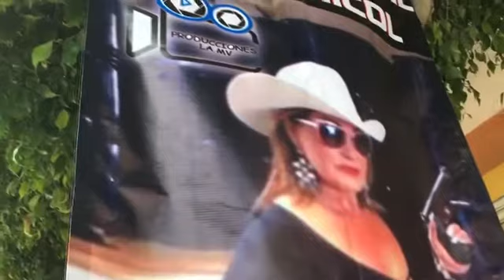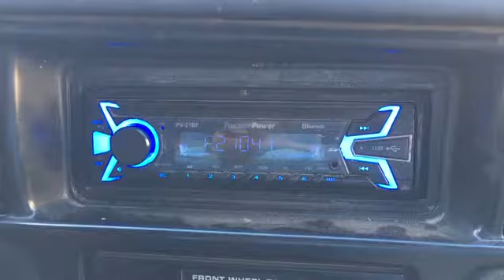Conjunto Impostor : El Corrido de La Más Prendida 104.1 FM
El Corrido de La Más Prendida 104.1 FM. Interpretado por Conjunto Impostor y Producciones La MV.